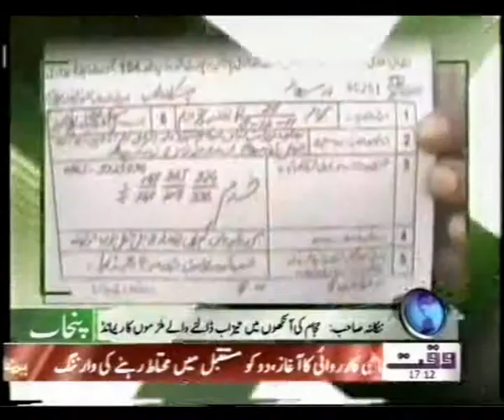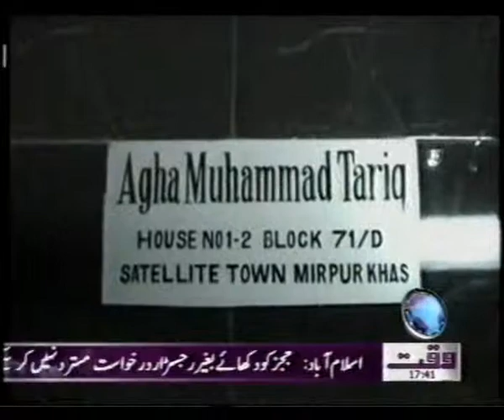Attack on agha Tahir at mirpurkhas